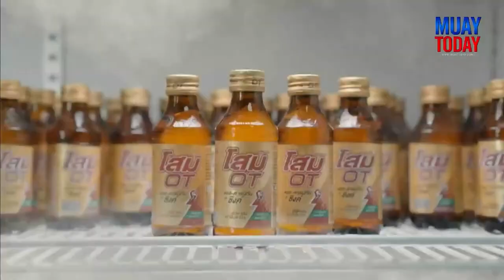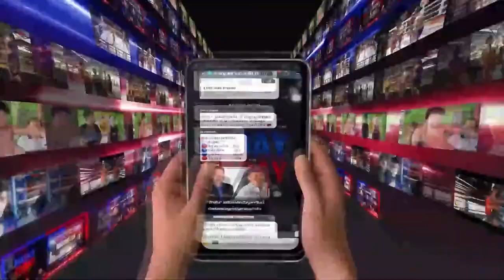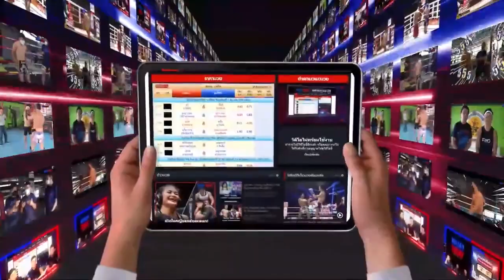มวยทูเดย์ ไฮไลต์ l พริกไทยดำ VS ทรงปืน - มวยดีวิถีไทย ศึกจิตรเมืองนนท์ 20 มีนาคม 65